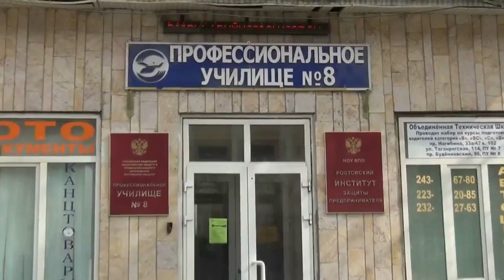День открытых дверей ПУ 8